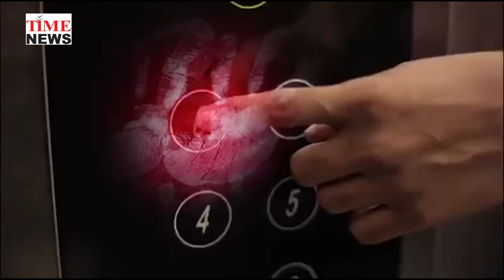Corona is currently screaming in the state. Today 25 more positive cases were reported | Jayntiravi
રાજ્યમાં કોરોના હાલ હાહાકાર મચાવી રહ્યો છે.  આજે વધુ 25 પોઝિટિવ કેસ નોંધાયા છે. જેમાં અમદાવાદમાં 23 અને  આણંદમાં 2 કેસ સામે આવ્યા છે અને એકનું મોત થયું છે.